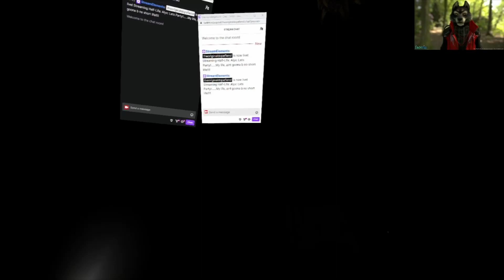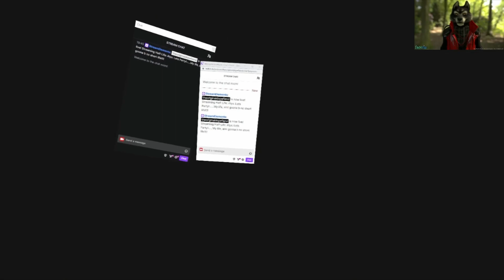Half life: Alyx